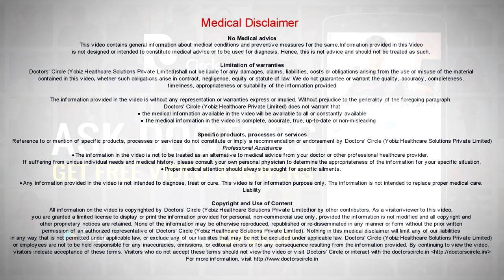Who should get the rotavirus vaccine and when? - Dr. Vivekanand M Kustagi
Rotavirus vaccine is a very essential vaccine in the immunization schedule. Now the government of India has made rotavirus vaccine as a compulsory vaccine. It is given as an oral route for children less than 6 months of age. It is for 3 doses for a month interval and a very essential vaccine to prevent Rotavirus diarrhea.